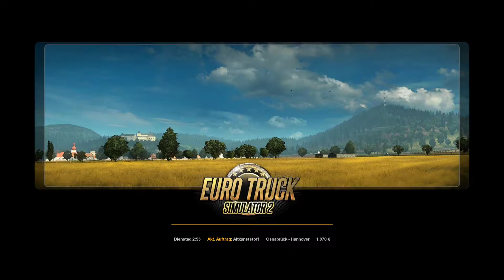ETS 2 Auf zur Ostsee #022 Euro Truck Simulator 2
Mit Radio Hören Geld verdienen Passiv und das von überall auf der Welt

Hardware
x Intel Core i7-8700K
x Xiaomi Pocophone Graphite 64 GB

◄|╌╌╌ 〉› Meine Computer Hardware‹〈 ╌╌╌╌|►

► Mainboard: ROG STRIX Z370-H GAMING

► Arbeitsspeicher: 16GB  Venntage

► Grafikkarte: Asus NVIDIA GTX 1080 TI

► Kopfhörer: Sennheiser TR175

► Mikrofon: RODENT1A